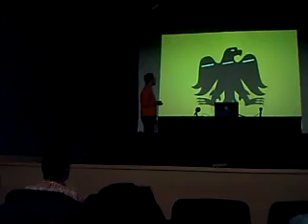La Ikurriña su historia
Geschichte der baskischen Fahne